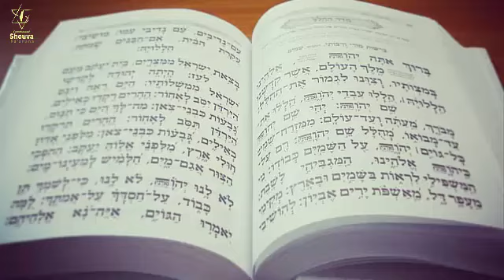Yoma 33a et 33b - Cours de Guemara du 28 Décembre 2020 - 13 Tevet 5781 - Rav Yaacov Harrar